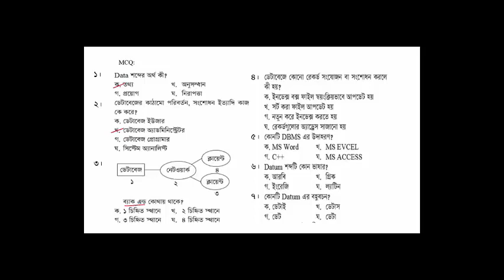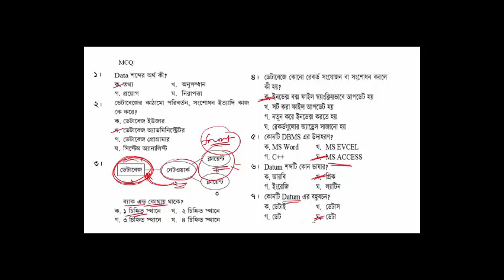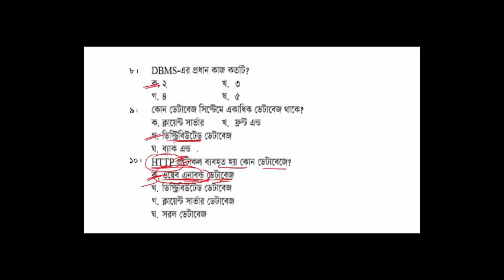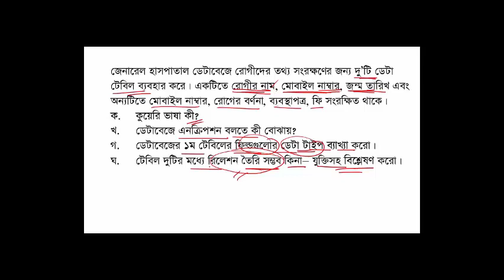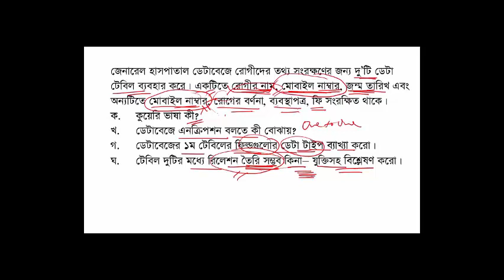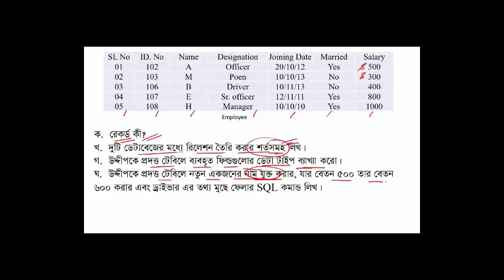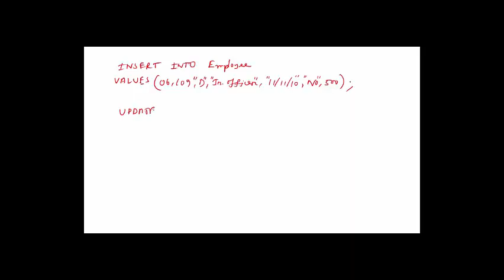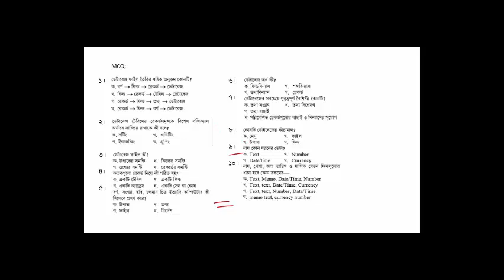ICT Class 13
Chapter - 6
Topic - Database (2nd Class)